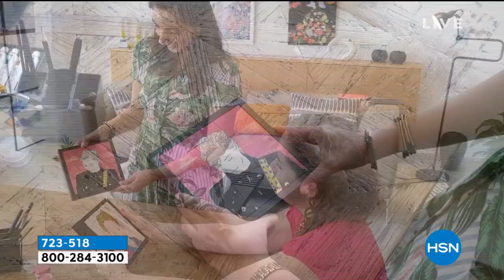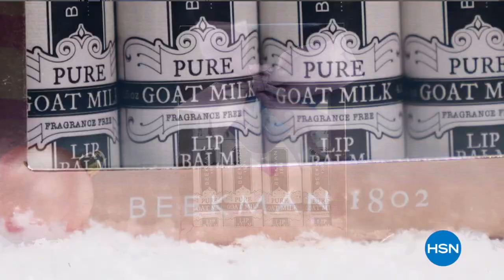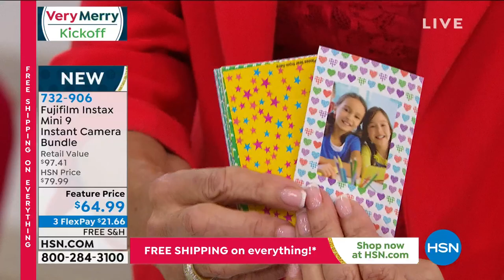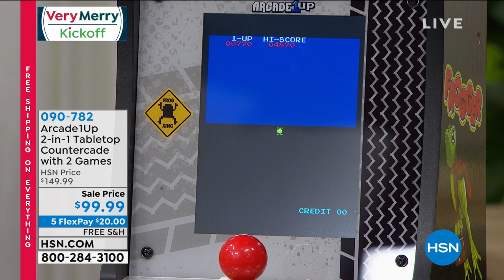HSN | Very Merry Kickoff Event with Bobbi 10.16.2020 - 01 PM